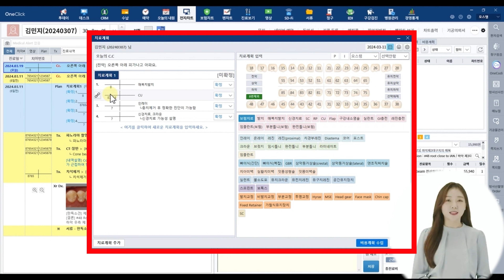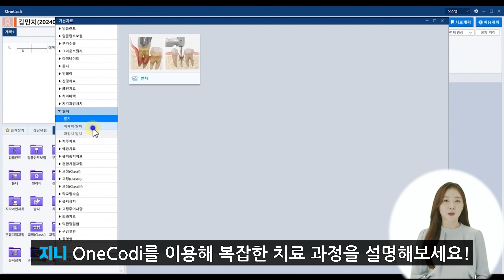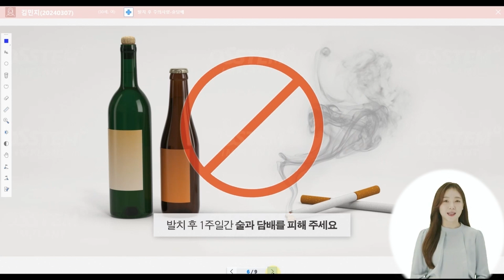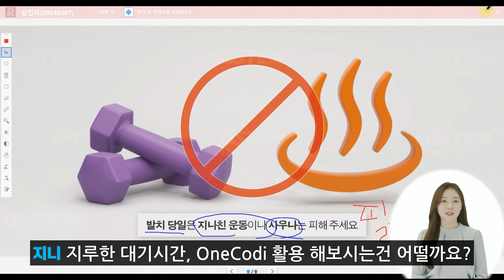[OneCodi 사용자 가이드] ep.2 매복치발치 상담하기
치과 상담 소프트웨어 OneCodi 200% 활용하기

* 매복치발치 상담 케이스!
환자분 대기시간을 활용해 치료과정뿐만 아니라 주의사항까지 한번에!

*치료 계획 - 오늘의 C.C / 계획 메모 / 치료계획 입력
*비용 계획 - 치료 항목 / 계획 수립 / 수납 수정
*기본 자료 - 약 900여개의 상담자료
*상담 폴더 - 커스텀 치료 Before & After
*다양한 애니메이션 제공 - 주의사항, 치료 과정
*손쉬운 툴 제공 - 그림, 텍스트, 길이재기 등 다양한 툴 제공

OneClick이 궁금하다면? 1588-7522 전화 주세요!